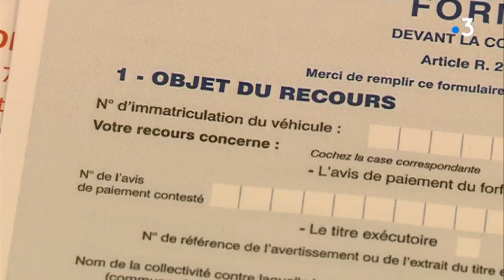La commission du contentieux est opérationnelle à Limoges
C'est auprès de cette nouvelle juridiction, installée depuis début janvier dans l'ancienne caserne de Beaublanc à Limoges, que les dossiers de contestation des amendes sont traités.
Intervenants : Christine Mège, Vice-présidente de la CCSP, la Commission du Contentieux du Stationnement Payant / Christophe Hervouet, Président de la CCSP, la Commission du Contentieux du Stationnement Payant
Reportage de France Lemaire, Laurent du Rusquec et Philippe Ruisseaux